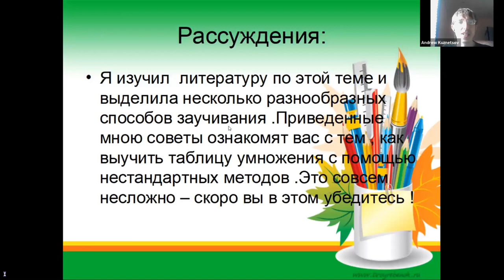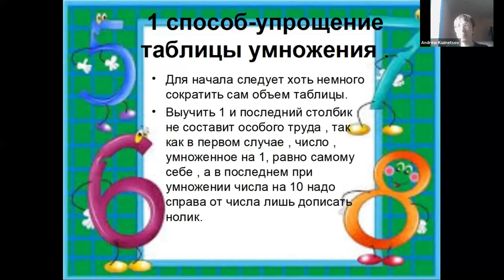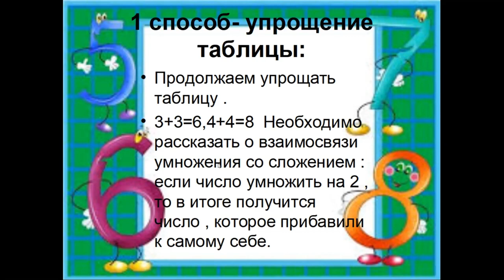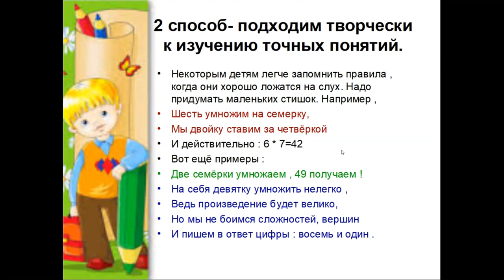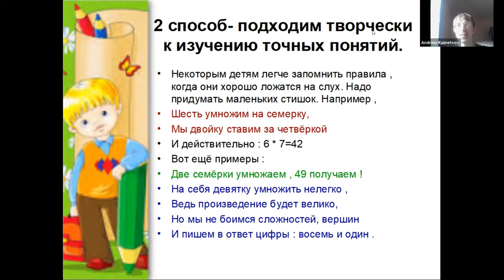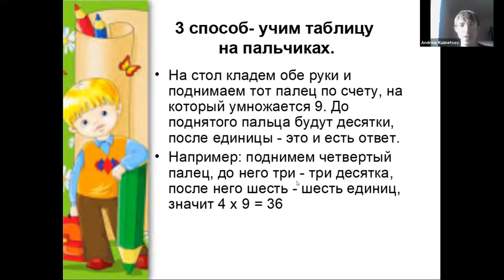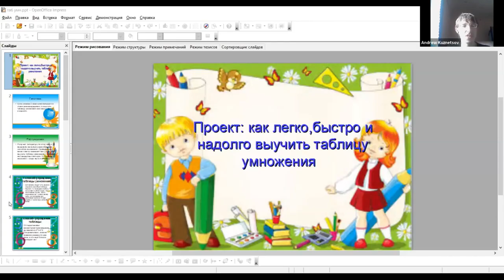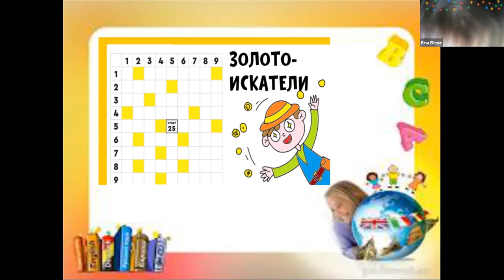Без слез: легкие способы запоминания таблицы умножения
Видео о способах запоминания таблицы умножения может быть очень полезным для детей и взрослых, которые испытывают трудности с запоминанием умножения.

Видео может начаться с краткого обзора таблицы умножения, после чего оно может предложить несколько разнообразных и интересных способов запоминания таблицы. Например, видео может показать, как использовать рифмы или песни для запоминания, такие как "Один умножить на один - один", "Два умножить на два - четыре" и т.д.

Видео также может предложить использовать различные игры и упражнения, такие как карточные игры или онлайн-ресурсы, которые помогут улучшить навыки запоминания таблицы умножения.

И наконец, видео может подчеркнуть важность практики и постоянного повторения для закрепления материала. Видео может также предложить родителям и учителям различные методики, которые они могут использовать для помощи детям в запоминании таблицы умножения.

Это видео о способах запоминания таблицы информативно, интересно и практично, оно помогает зрителям улучшить их навыки в этой области.